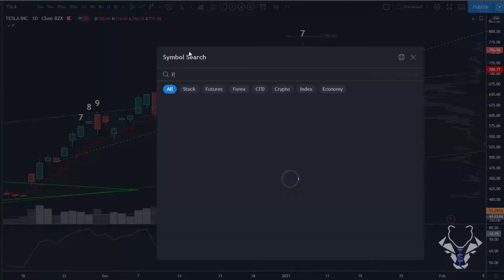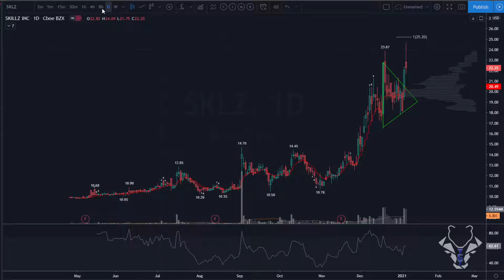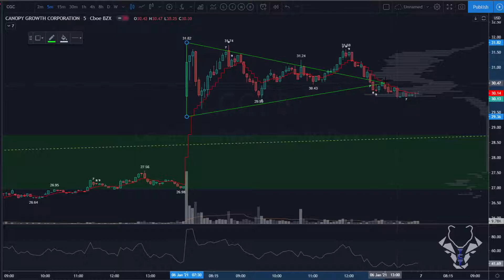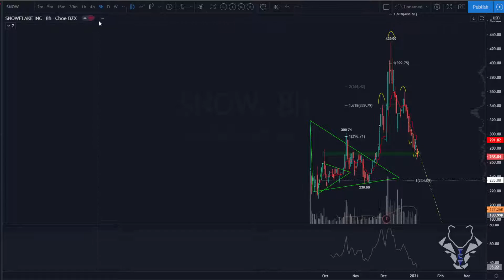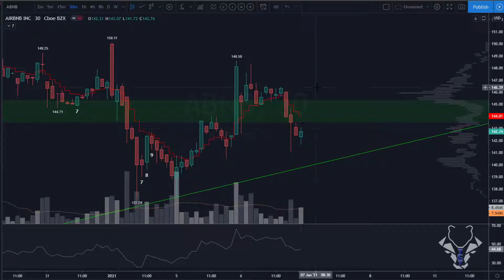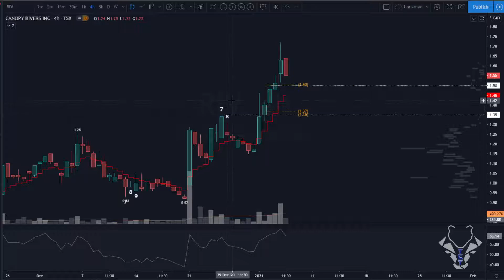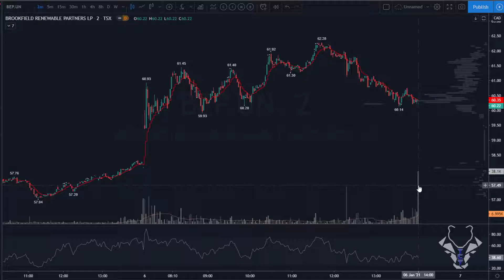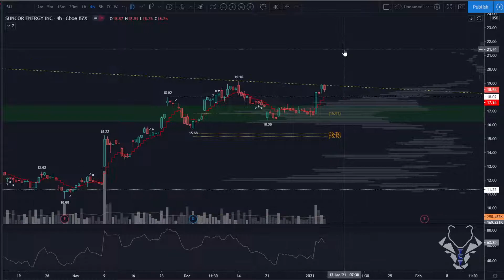2021/01/06 Ticker Review // $TSLA $FUBO $QS $SQ $SKLZ $CGC $AAL $SNOW $ZM $ABNB $RIV.to $BEP.un $SU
Videos now available in HD

The content provided within this video/ website/social media platforms, e-mail transmissions, video, pictorial, or any associated media (hereinafter collectively referred to as "Information") is provided for educational purposes only and is not and should not be construed as professional financial, investment, tax, or legal advice. Application of information or trades placed are taken at your own risk based on your own Due Diligence. Trading in equities/stocks, Options, futures, bonds, ETFS's are associated with large financial risk. There is inherit risk in trading and results are not guaranteed. You must be aware of the risks and be willing to accept them in order to invest in products of your choice. TCTraders and its associated companies are not responsible for any losses you may incur while participating in the market. Do not trade with money that you cannot afford to lose. The past performance of any trading system, methodology, or particular trader is not indicative of future results. TCTraders is not a registered investment adviser with any federal or provincial regulatory body. The Information provided on this website and any associated material is for education and entertainment purposes. This is not investment or trading advice nor a solicitation or recommendation to purchase or sell securities, nor solicitation of an offer to purchase or sell securities, nor an attempt to influence the purchase or sale of any security.